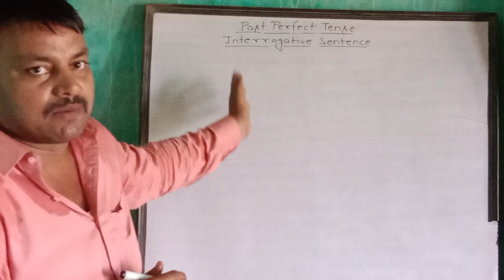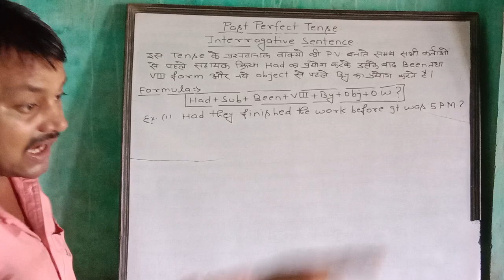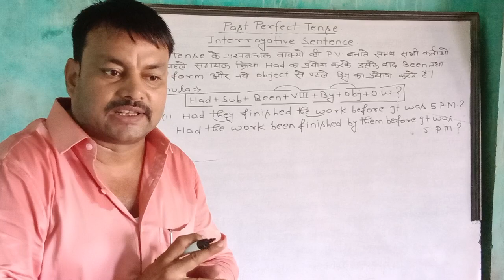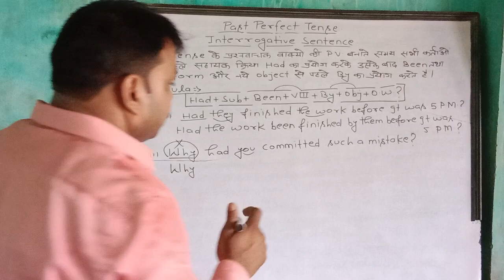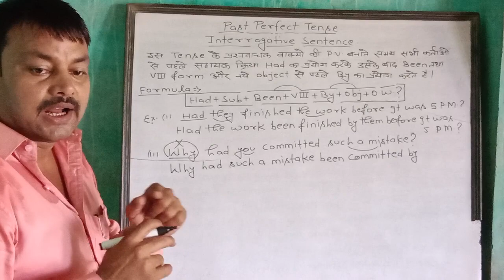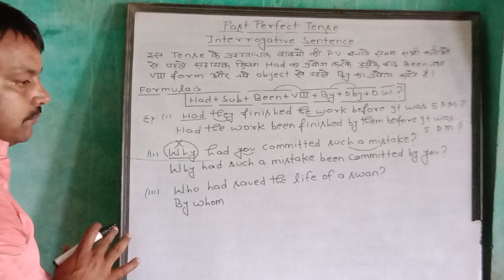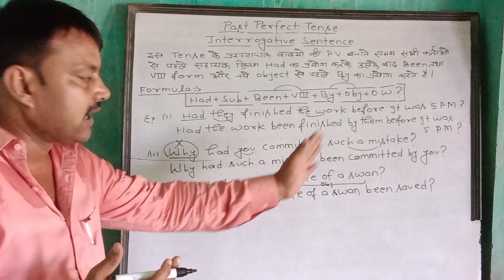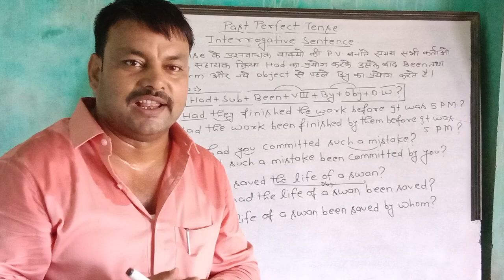Active and passive voice|Past Perfect tense|(Interrogative sentence)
Hello students,

  "In this lesson, you will learn Past Perfect tense|(Active and passive voice) in English grammar by Arun sir."

Past perfect tense (Interrogative Sentence) rules and examples.

If you have any Doubts,Query,or

TEAM
Arun Sir Academy